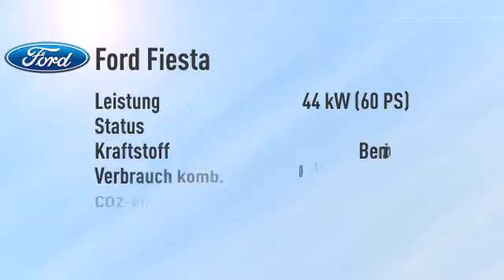Ford Fiesta Fiesta 1.25 Ambiente -30%